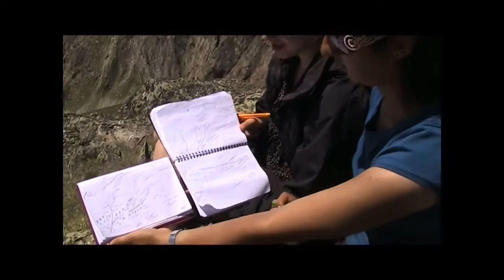Field Sketching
In the following video the students take you through how to carry out a field sketch to an undergraduate degree level, pointing out the geomorphological features of significance.